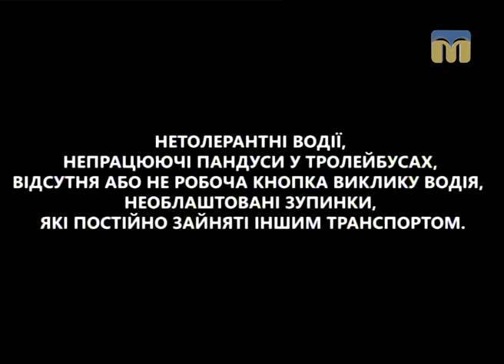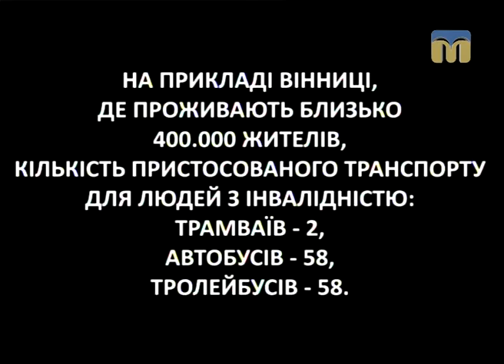Новий день. Миколаїв - місто доступне для всіх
Третього грудня відзначаємо Міжнародний день інвалідів,  спрямований на привернення уваги суспільства і громадськості до актуальних проблем людей з обмеженими можливостями.

Гості студії -  Наталія Кучеренко і Оксана Лікаренко - представники ГО "Доступний світ".
Ведучі програми "Новий день": Інна Савіцька і Віктор Дяченко.